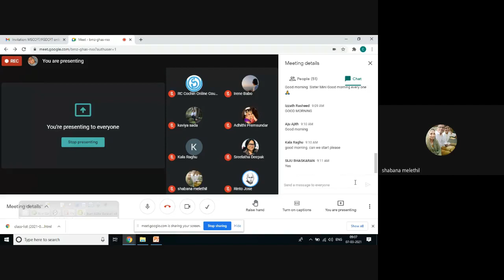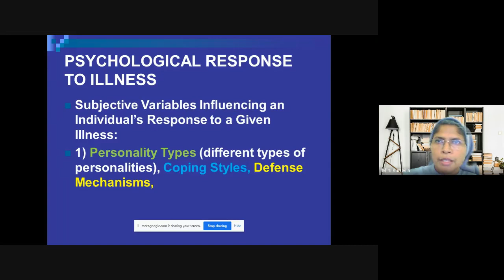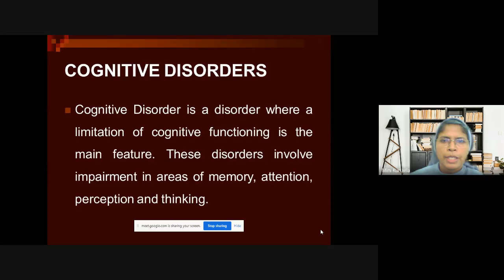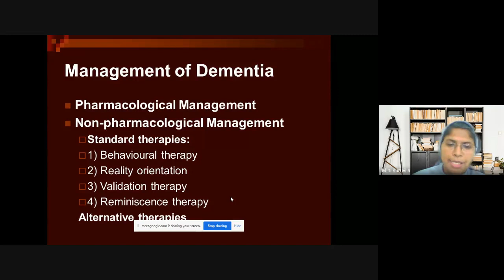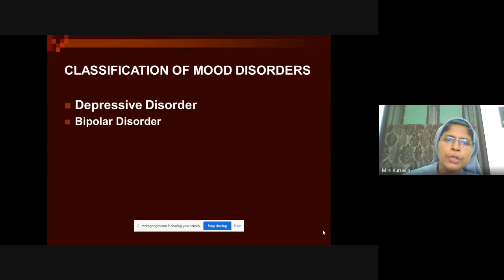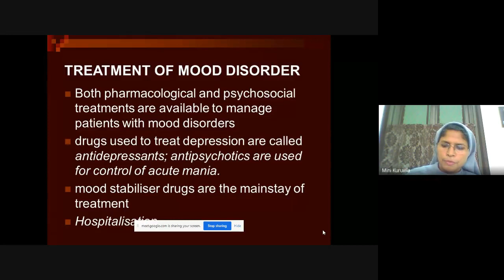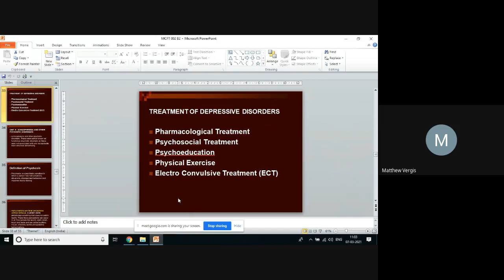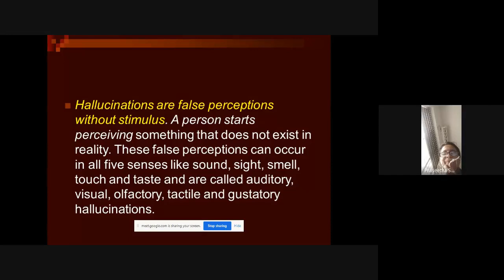MCFT 02 2of5 Jan 2021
MCFT  02 (Mental Health and Disorders ) is a course in Master of Science Counselling and Family Therapy (MSCCFT) under School of Continuing Education (SOCE).